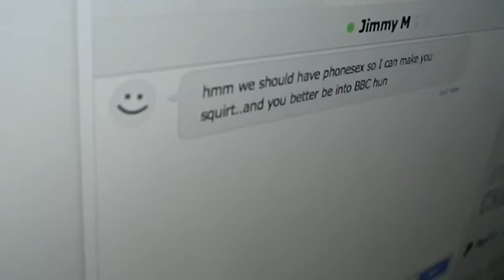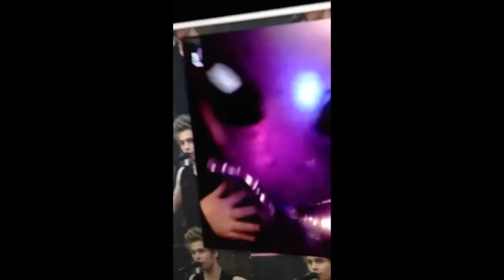UNSEEN FOOTAGE 9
THAT'S RIGHT NUMBER 9. enjoyyyyyyy